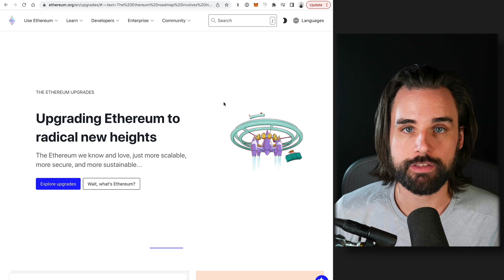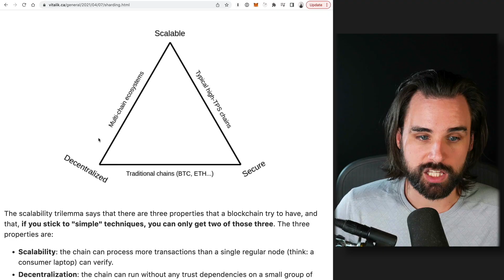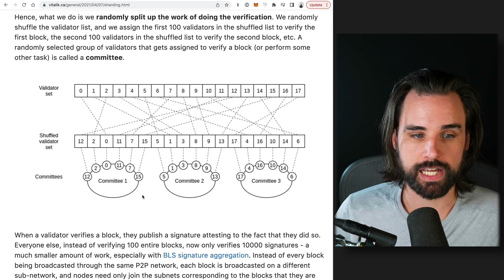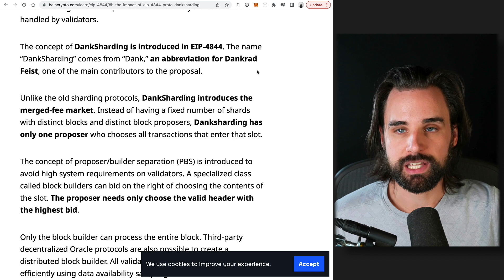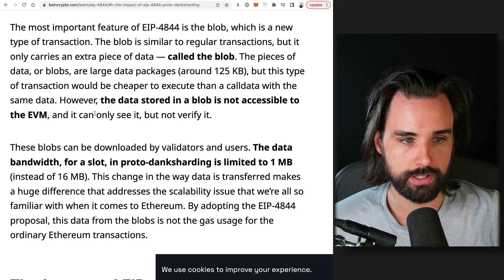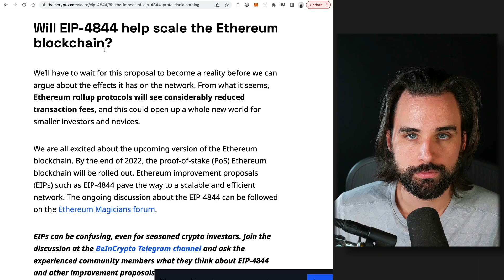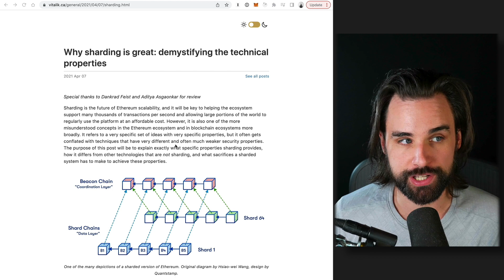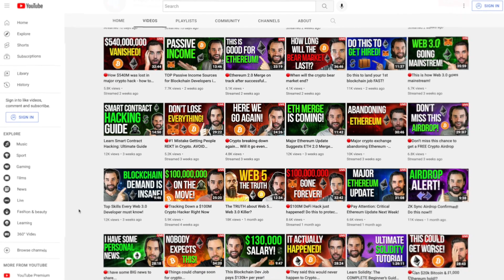Next Major Ethereum Upgrade can bring 100x Scalability